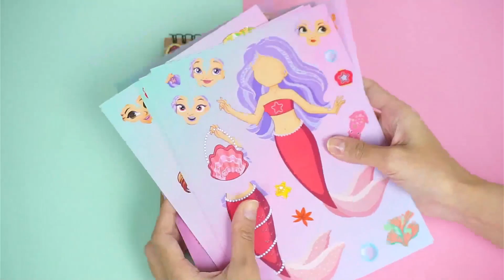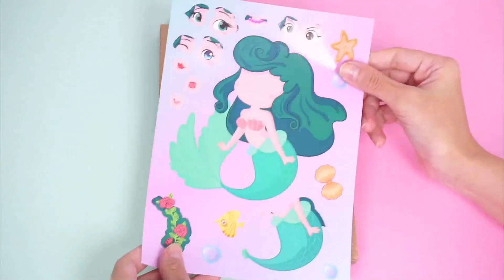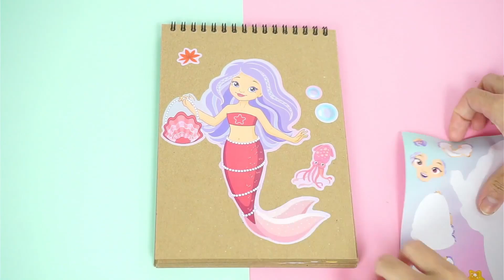Let's Decorating Mermaids Sticker with me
Let's decorate the Mermaids stickers! With a variety of accessories, we are free to choose and decorate the stickers as we want ^v^.
This activity is perfect for sharpening creativity while learning in an entertaining way.
With Hana, make precious moments a source of inspiration and learning for children. Let's be creative together!

Ayo menghias stiker - stiker Putri Duyung! kita bebas memilih aksesoris dan menghias stikernya sesuka hati ^v^.
Aktivitas ini sangat sempurna untuk mengasah kreativitas sambil belajar dengan cara yang menghibur.
Bersana Hana, jadikan momen berharga sebagai sumber inspirasi dan pembelajaran bagi anak - anak. Mari kita berkreasi bersama!